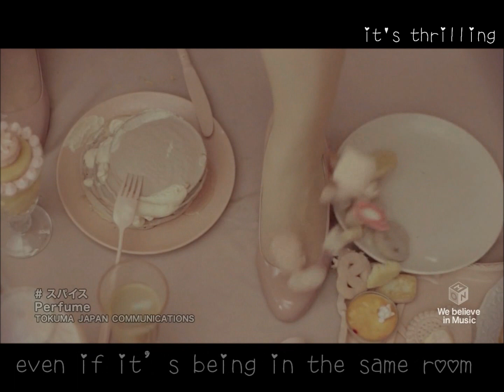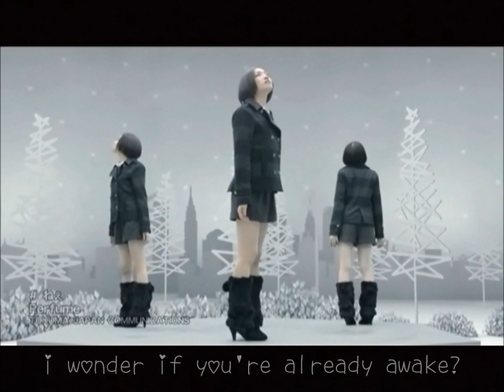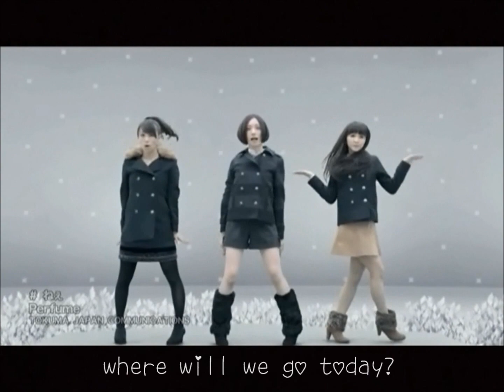Japanese 303 Final